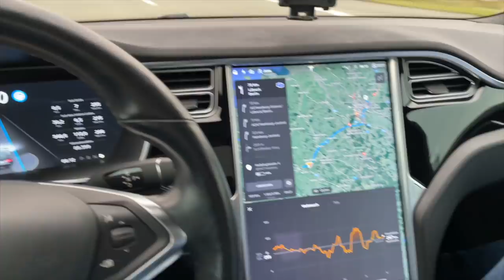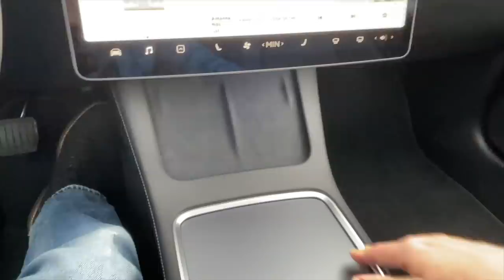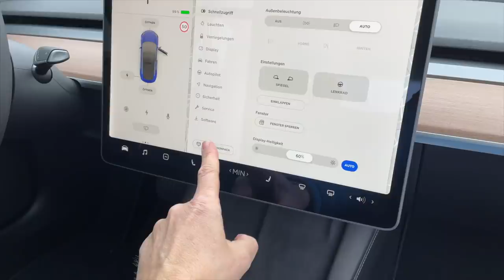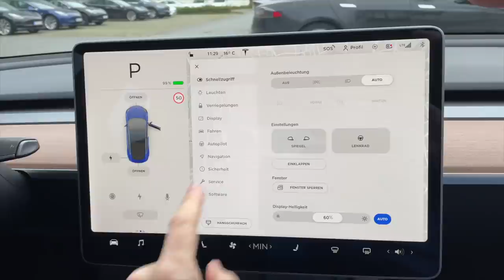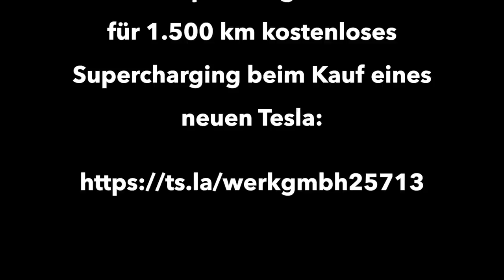Auslieferungs-Check Tesla Model 3 Facelift - Umstieg auf Elektroauto, bye bye BMW Cabrio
Vor vier Monaten machten wir eine Probefahrt. Heute konnte Götz sein neues Model 3 Facelift in Hamburg in Empfang nehmen. Ich durfte ihn dabei begleiten und wir waren auf die kontaktlose Übergabe im Servicecenter Hamburg gespannt. Es gab leider wieder einmal kleinere optische Mängel - mehr darüber und über das Model 3 Facelift im Video.